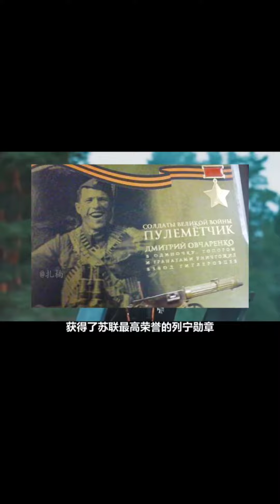一把斧头干翻一辆坦克